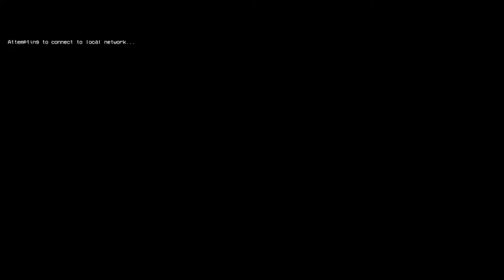Underload Demo | Full Walkthrough (No Commentary)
Underload Demo is a Unity based video game I have developed for a college assignment. In Underload Demo, you play as a rover that been deployed to the surface of Mars with the objective to collect uranium. The rover travels vast distances to reach its goal, will it find the uranium it was tasked to find? Or will it be destroyed in the process?

(Theseia Interactive Media is a fictional company name I have developed as a part of a college assignment)